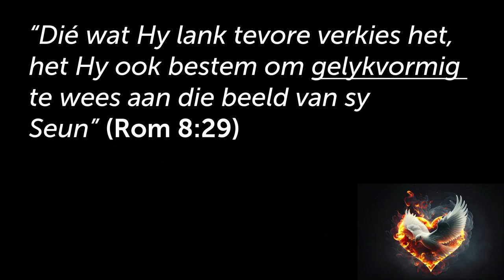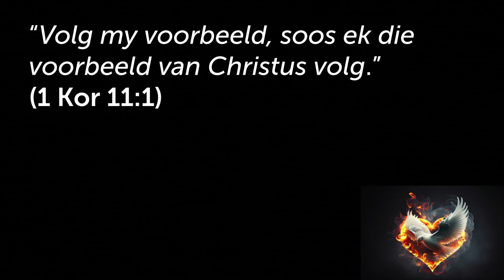Heilige Gees se AGENDA is om my Heilig te maak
Hierdie is 'n uitknipsel van die preek: Wat wil die Heilige Gees in jou lewe doen? [Heilige Gees - Deel 2]